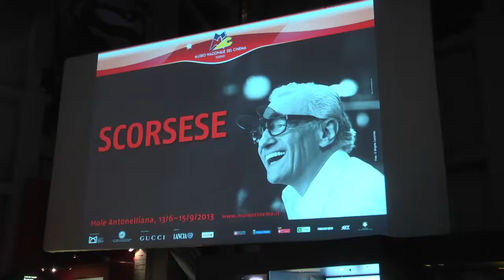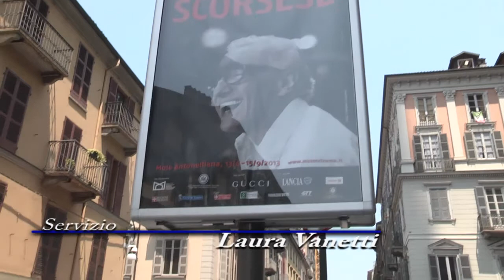MARTIN SCORSESE AL MUSEO DEL CINEMA DI TORINO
Servizio di Laura Vanetti per ENPLEINAIR NEWS
Riprese di Alberto Patrucco
Montaggio di Laura Vanetti